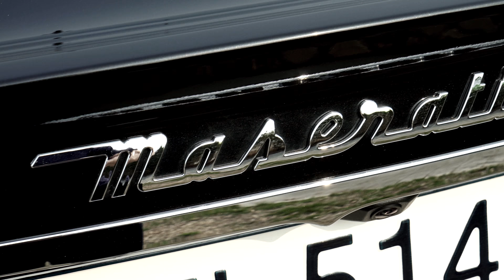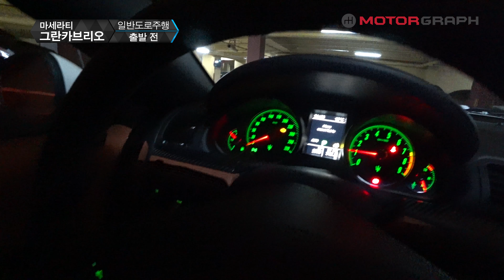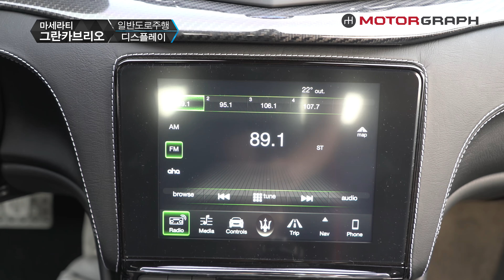자타공인 최고의 배기음을 가진 자동차는 바로 이 차! || 마세라티 그란투리스모 & 그란카브리오 시승기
김한용기자와 강병휘 선수가 그란 투리스모와 그란카브리오를 시승했습니다.

굳이 이 차를 서킷에 몰고 가 봤습니다. 서킷 기록에서 최고의 랩을 기록할 차는 아니겠지만 최고의 멋을 즐길 수 있는 자동차라는 생각이 들었습니다.

* 가장 섹시한 삼지창인 마세라티그란투리스모와 그란카브리오를 함께 시승했습니다. 심장이 울리는 사운드와 강력한 주행 성능은 마치 야수에 올라탄 느낌이었습니다. 강병휘 선수도 극찬한 바로 그 차!!! 과연 어떤 맛이 나는지 함께 보시죠~~~

현대 코나, 기아 스토닉, 르노삼성 QM3, 쌍용 티볼리, 현대 아반떼 스포츠 등 사회초년생을 위한 첫차 리뷰 모음!

G70, 스팅어, 쏘렌토, R8, XC60 등등 핫한 자동차 시승기 모음!

G70 vs. 스팅어, 아반떼 vs. 크루즈, 그랜저 vs. K7 등등 인기차 비교 시승기 모음!

자동차 문화공간 방문기!

구매 주의사항 및 결함관련 정보 모음!

김한용, 전승용, 김상영, 신승영 기자가 나누는 자동차 이야기!
[카뮤니티] 핫한 자동차 이야기부터 전문적인 내용까지 꼼꼼하게!
[카더라] 과소, 과대평가된 자동차부터 업계 뒷이야기까지 속 시원하게!

직접 구입해서 길~게 알아본 롱텀 시승기!